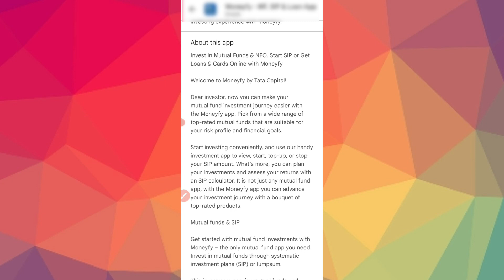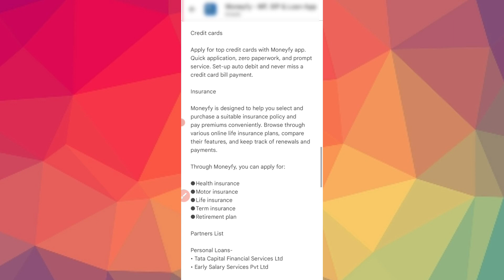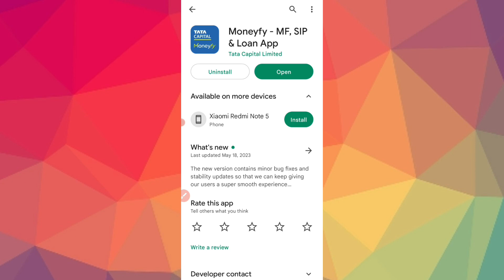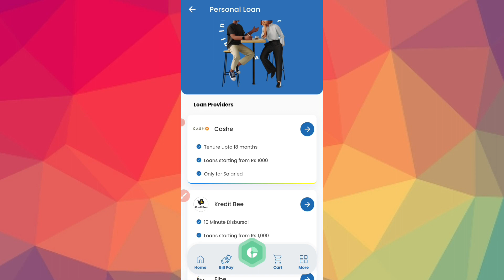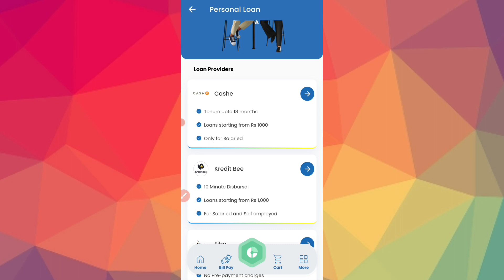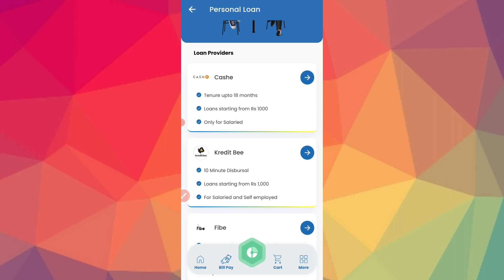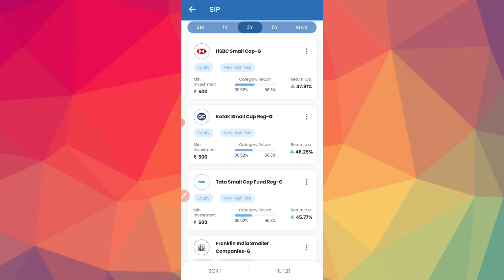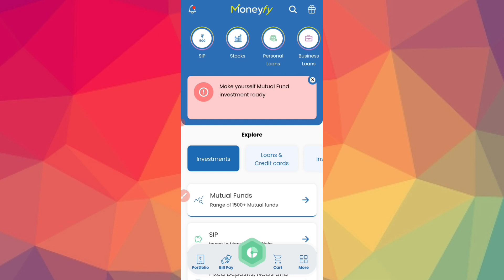Best Instant Personal Loan App In Kannada 2023 l loan app in kannada l loan app kannada 2023 l